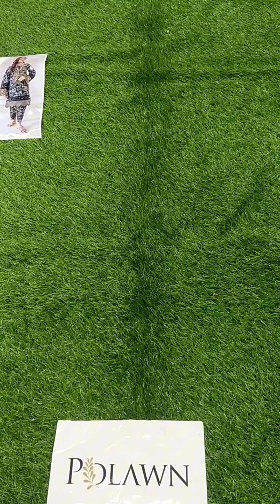Embroidered Lawn 2 Piece Unstitched Suit JL-D05-23 Summer Collection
2 PCS COLLECTION
Digital printed front with heavy embroidered neck with heavy embroidered daman border
Digital printed back
Digital printed Sleeves with heavy embroidered sleeves border
Digital printed Trouser with embroidered trouser border